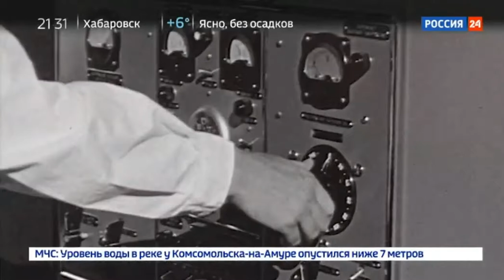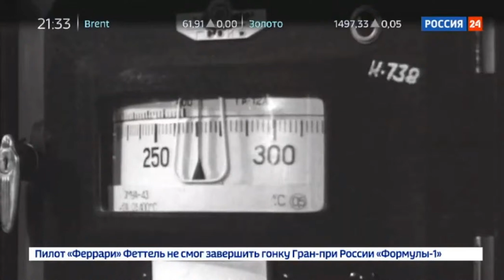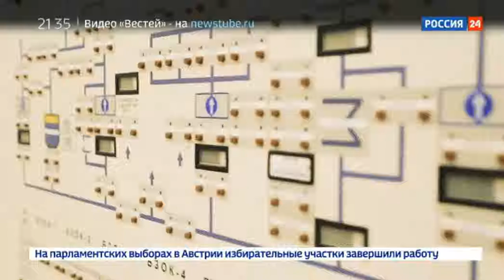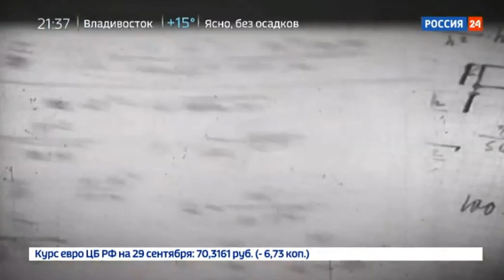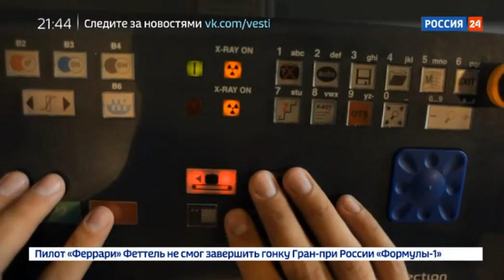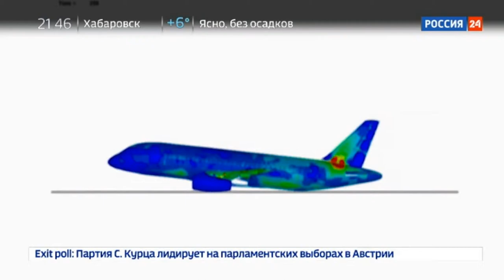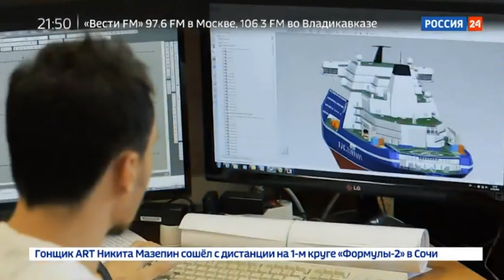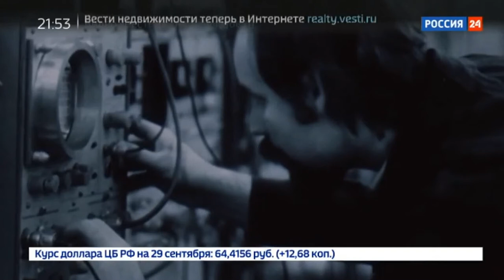«Первый атом». Документальный фильм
XX век войдет в мировую историю как «атомный». Серьезный фундамент в области ядерных исследований был заложен в СССР еще в довоенные годы. Это сыграло решающую роль в успешном развитии советского атомного проекта в кратчайшие сроки.
Уже в 1939 году не только Германия, но и Великобритания и США полностью засекретили работы по урану. С осени 1941 года в СССР начала поступать разведывательная информация о проведении в Великобритании и США секретных работ по созданию мощнейшей бомбы. Несмотря на значительные силы и средства, которые направлялись на фронт во время Великой Отечественной войны, руководство СССР прислушалось к мнению ряда ученых, подкрепленному разведданными, о необходимости возобновления прерванных войной работ по ядерной тематике.

28 сентября 1942 года под грифом «Совершенно секретно» вышло распоряжение Государственного Комитета обороны СССР «Об организации работ по урану», в котором Академии наук СССР поручалось организовать специальную лабораторию атомного ядра и были сформулированы задачи по решению урановой проблемы — разработке и созданию ядерного оружия в нашей стране. Всего через семь лет – 29 августа 1949 года – была успешно испытана первая советская атомная бомба. Таким образом, за такой кратчайший срок советским ученым удалось сделано невозможное.
Научное руководство всеми работами по урану проводил профессор Игорь Васильевич Курчатов. В своей деятельности он использовал некоторые теоретические, расчетные и конструкторские наработки американцев, которые попадали к нему по каналам научно-технической разведки НКВД. В тот период физики и разведчики оказались в одном «силовом поле». Они по-разному решали общую сложную задачу: информация разведки без дополнительных расчетов и доказательств физиков была бы бессмысленна. Получаемые сведения тщательно анализировались Игорем Курчатовым и безусловно оказались полезными в корректировке направлений исследований. По некоторым оценкам, они сэкономили силы и средства, примерно на год сократив срок создания советской атомной бомбы. Это оказалось жизненно важным – в настоящее время есть точные сведения, что у США был разработан план нанесения по территории СССР ядерного удара.

После окончания Второй мировой войны набрало силу противостояние с недавними союзниками – США и Великобританией. Оно грозило еще более опасными последствиями: в канун открытия Потсдамской конференции на авиационной базе «Аламогордо» (США, штат Нью-Мехико) был произведен первый в мире ядерный взрыв. Последовавшая за этим американская атомная бомбардировка японских городов Хиросимы и Нагасаки в августе 1945 года четко обозначила новый стратегический приоритет, показав, что разрушительная сила нового оружия может стать фатальной для всего человечества.

Противостоять этой угрозе могли только объединенные усилия советских ученых и разведчиков. Очень скоро советская наука создала собственный ресурс для обеспечения ядерного щита.
25 декабря 1946 года в Лаборатории № 2 под руководством Игоря Курчатова произошел пуск первого в Евразии исследовательского уран-графитового реактора Ф-1. Колоссальная работа по созданию реактора заняла всего 16 месяцев. Работы, проводимые на этом реакторе (прежде всего получение весовых количеств плутония), помогли ускорить пуск первого промышленного реактора – секретного завода № 817 (реактор «А») на Урале, в Челябинской области. К лету 1949 года под руководством главного конструктора КБ-11 Ю.Б. Харитона были решены и отработаны все вопросы, связанные с конструкцией первой атомной бомбы РДС-1. В августе 1949 года постановлением Совета Министров СССР научным руководителем испытания был назначен И.В. Курчатов, заместителем научного руководителя – Ю.Б. Харитон.
29 августа 1949 года на Семипалатинском полигоне в 4 часа утра по московскому времени были проведены успешные испытания первого советского ядерного заряда.